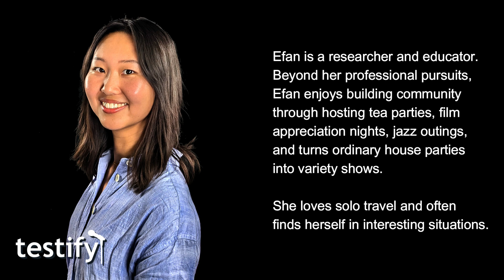Meet the Storytellers | August 2024 | The Last Time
Join us as we hear storytellers share their lives with us. This month's show is "The Last Time." True stories of learning the hard way.

Sometimes we don't know the last time, is in fact, the last time. Sometimes it's a secret goodbye, that we never get to say, because the secret was held from us, until too late. Sometimes the last times are our choice, sometimes they are someone else's choice. Either way, last times can fill us with hope or regret. These are those stories.

Our storytellers are: Jeff Eversmann, Efan, Richard Ver Steeg, Ray Williams, Kati Taylor, and Trevor Perry.

NOTE performances may contain strong language and adult content.**

Doors open around 7:00 pm. This is a general admission show, arrive early to assure you have a seat.